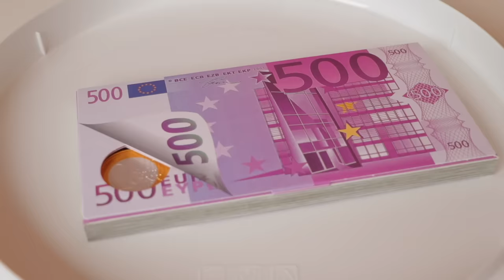CHOCOLATE vs REAL CHALLENGE!! ♥DeZoeteZusjes♥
In deze video een hele leuke nieuwe challenge: Chocolate vs Real Challenge! Onder de ene kom zit iets wat van CHOCOLADE is gemaakt, onder de andere kom zit een ECHT voorwerp. Degene die de chocolade heeft mag lekker proeven én scoort een punt! Wie de meeste punten heeft. die WINT!

Het is GRATIS en zo blijf je op de hoogte als er weer een nieuw filmpje verschijnt !Alvast bedankt! ♥♥

Liefs Saar en Janna

ONZE ANDERE LINKS